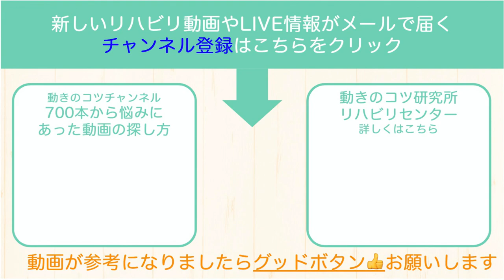脳梗塞リハビリ方法！麻痺側の足が外を向かずに歩くためのコツ